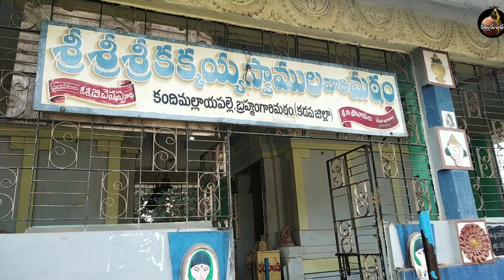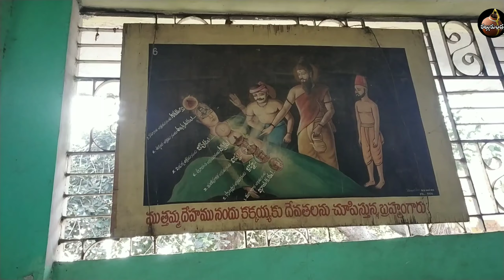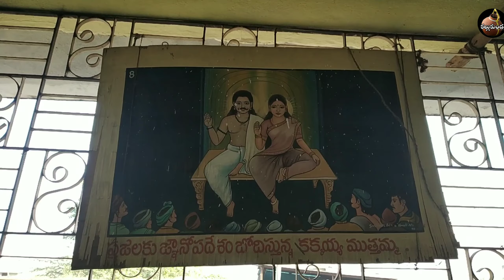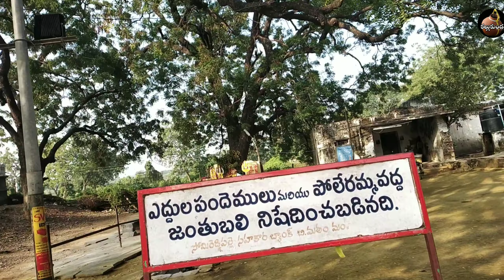బ్రహ్మంగారి మఠం ,శ్రీ కక్కయ్య,పోలేరమ్మ దేవస్థానం/vlogkakkayya, poleramma devasthanam.